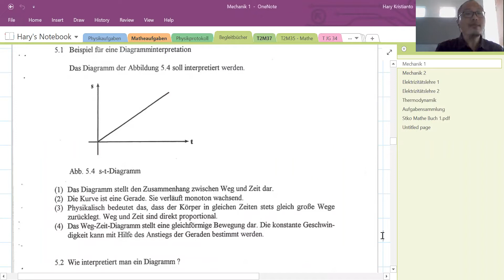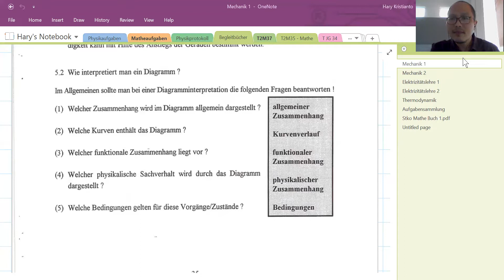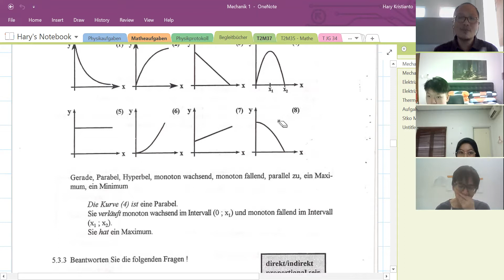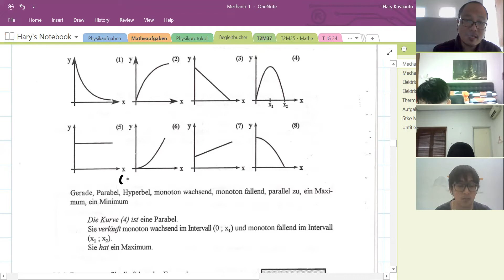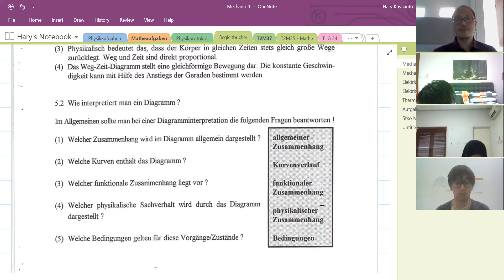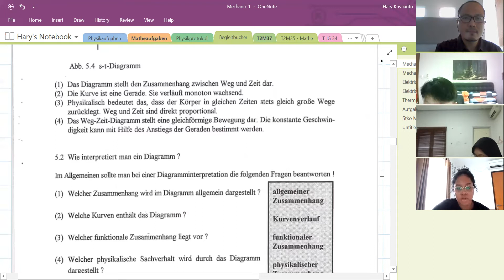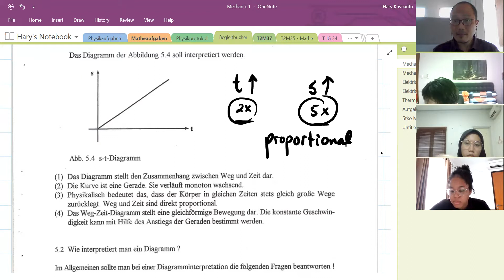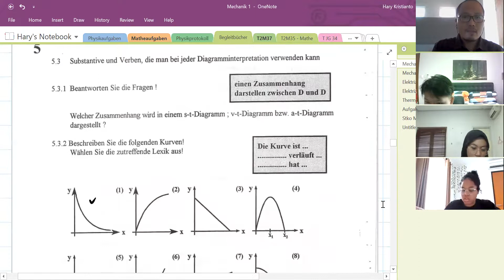Naturwissenschaftliche Diagramme zu interpretieren